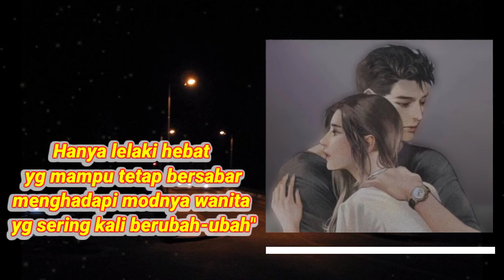story WA lagu terindah buat pacar, cocok buat story